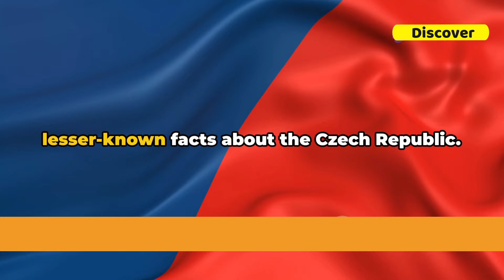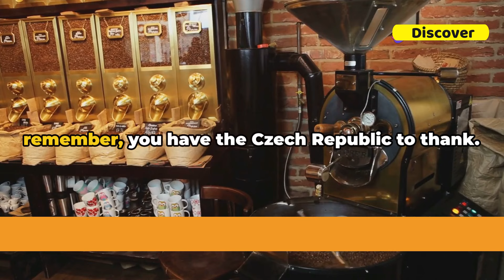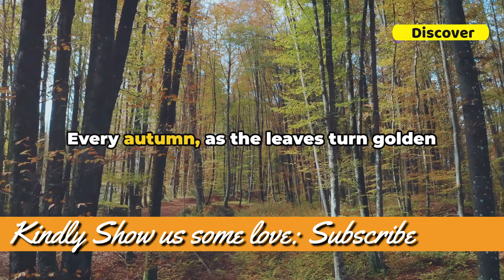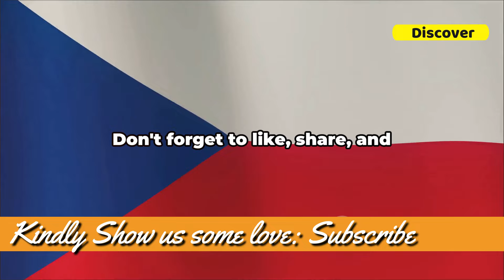10 Strange Facts About Czech Republic That Will Leave You Speechless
Uncover the Hidden Gems of the Czech Republic: 10 Shocking Facts

Dive into the captivating world of the Czech Republic and discover 10 little-known facts that will leave you truly amazed. From its rich history and cultural heritage to its unexpected natural wonders, this video offers a unique glimpse into the heart of this enchanting European nation.

Explore the country's impressive architectural marvels, delve into its fascinating folklore, and uncover the surprising culinary delights that await. Whether you're a seasoned traveler or simply curious about this remarkable destination, this video is sure to pique your interest and expand your knowledge.

Don't miss out on this opportunity to learn more about the Czech Republic.

OUTLINE:

00:00:00 The Unbelievable Introduction
00:00:54 The Land of Castles
00:01:52 The Love for Puppets
00:02:23 The Sugar Cube Origin
00:02:52 The Literary Marvel
00:03:51 The Mushroom Picking Tradition
00:04:50 The Oldest Astronomical Clock
00:05:47 The Final Shock
00:07:47 The Recap